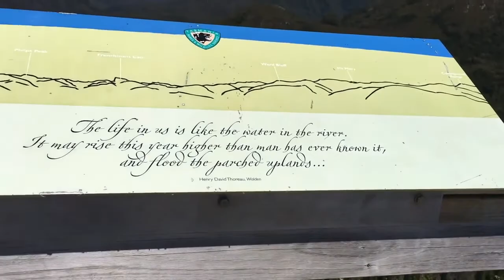Tasmania Trip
Tasmania trip with Intrepid Travel